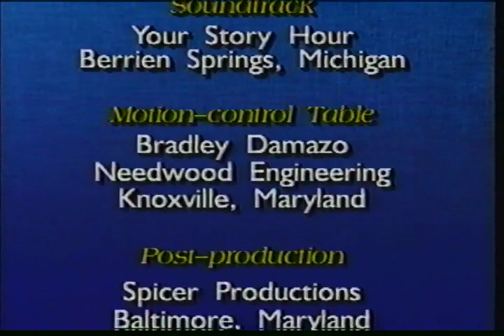My Bible Friends, Volume 3 (Read by Uncle Dan and Aunt Sue from 'Your Story Hour')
The Stories:

00:25 === "Go Wash in the River"
05:43 === "Elijah and the Time of No Rain"
12:54 === "A Room and a Boy"
20:08 === "Barley Loaves and Fishes"

At 09:07 Elijah instructs the widow to make him a little cake.